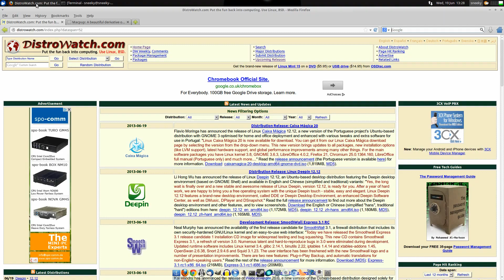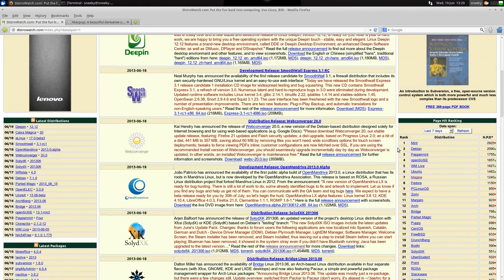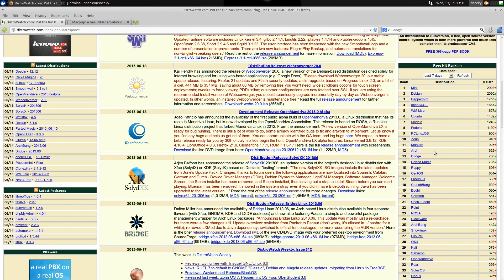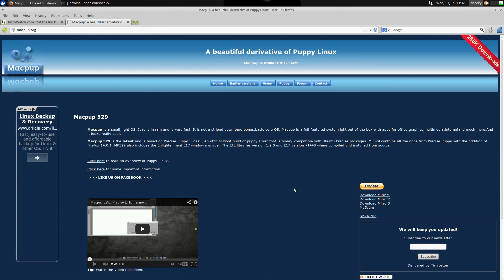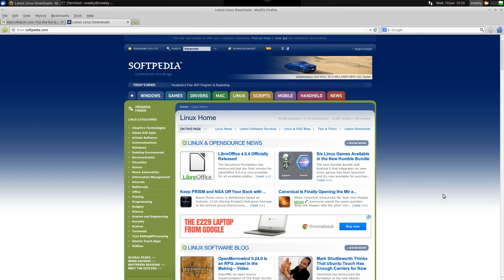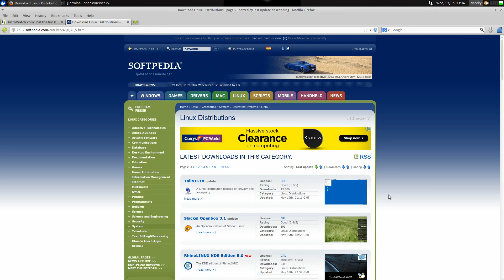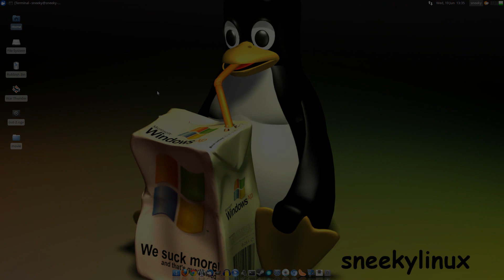Distrowatch...Friend Or Foe...???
Now we all know distrowatch is a great place to go to find out about new distros and whats out and about, but they also have a chart from 1-100, now this is only a click chart and not a use chart, so whoever clicks on the download link will make a mark, so it is not a real good thing to base what is the best distro and what is not, its just who has clicked a link, so when someone say it must be good its top of distrowatch, just think about it.
and remember that there are other places to look for new things, softpedia being one of them. so chaps keep an open mind..nice.